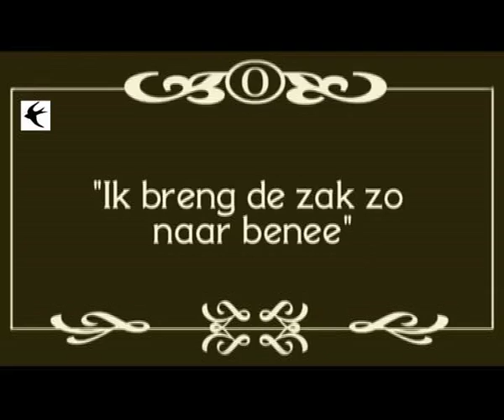Molenaar en zijn vrouw zwart wit - aflevering 2 "Het bedrog"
Aflevering 2 van onze serie "De molenaar en zijn vrouw" voor Instagram en Twitter